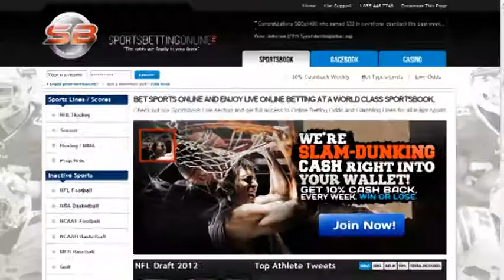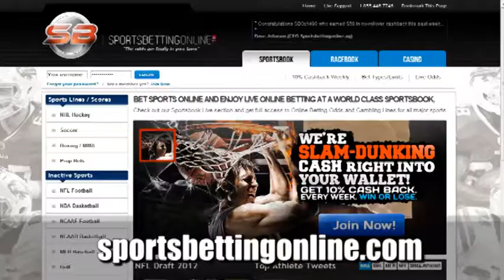Will Calvin "Megatron" Johnson fall victim to the Madden Curse? Bet On It!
Detroit Lions wide receiver, Calvin Johnson, aka "Megatron" won the 64 player bracket to be on the cover of Madden NFL 2013. Now the most important question is: will be the Madden curse reach into the Motor City? The great guys from SportsbettingOnline.ag, leaded by head oddsmaker Dave Johnson, have released odds on whether "Megatron" will fall victim of the "Madden Curse". Check out the odds here.